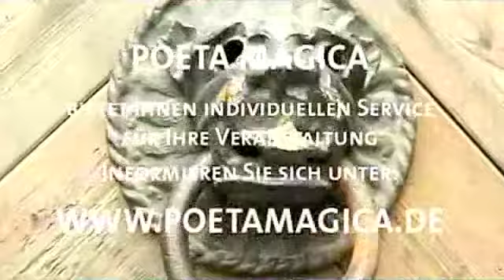Marktorganisation von Poeta Magica - Burgfest Ceuzburg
POETA MAGICA organisiert auch Ihren Mittelaltermarkt! Ob als kleine mittelalterliche Marktecke oder als großes Burgfest - Poeta Magica ist seit 25 Jahren der kompetene Ansprechpartner für den besonderen Markt.
Wir legen Wert auf einen familienfreundlichen Markt, der durch viele Handwerker sowohl lehrreich als auch unterhaltsam ist. Das Kulturprogramm ist von höchster Qualität, von der Musik bis zum Ritterkampf!